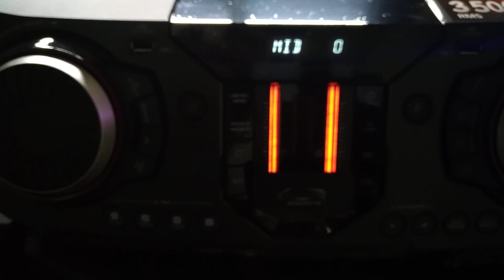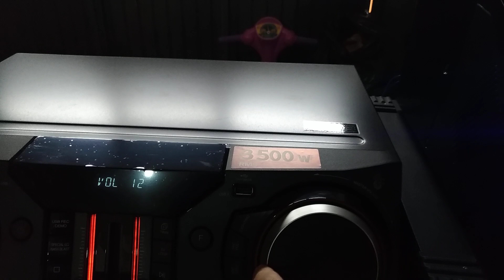LG CL98 e Panasonic MAX9000 tocando forte juntos.